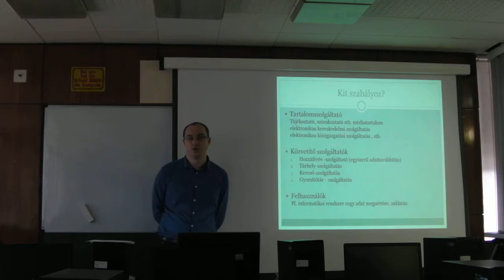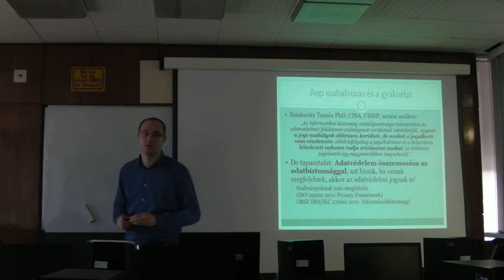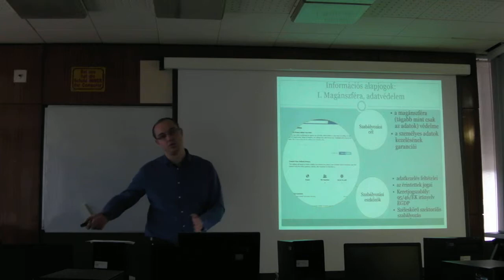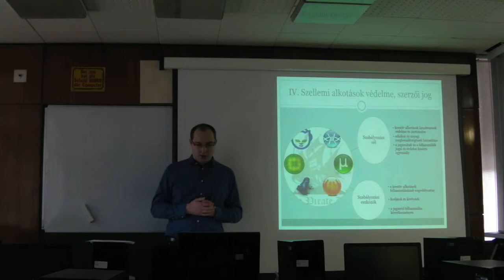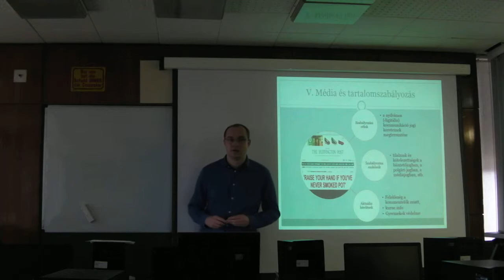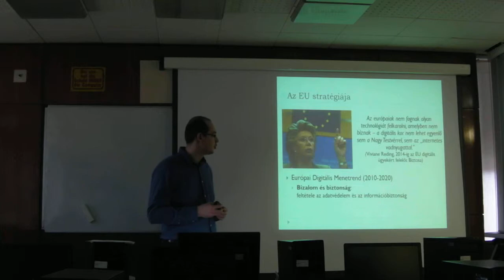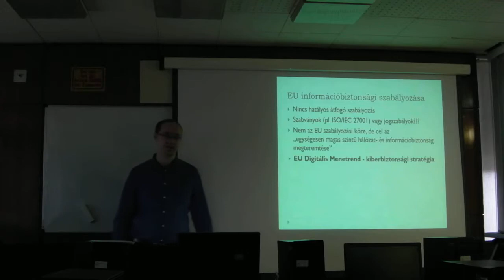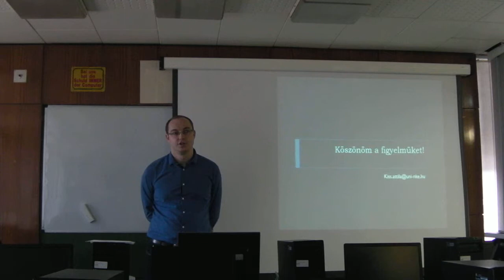Dr. Kiss Attila (NKE): Az információs társadalom szabályozásának alapjai, II. rész